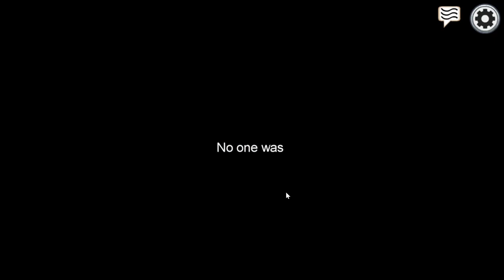Im not Sus